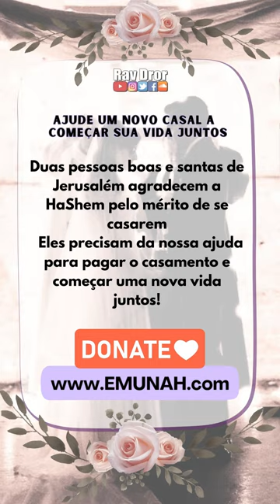As pessoas pensam que o sucesso deve ser gigantesco